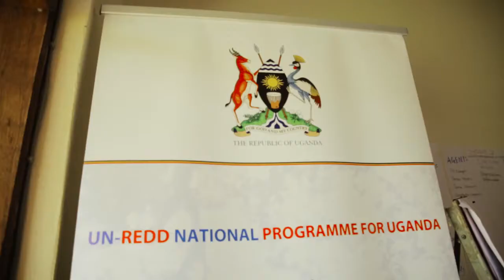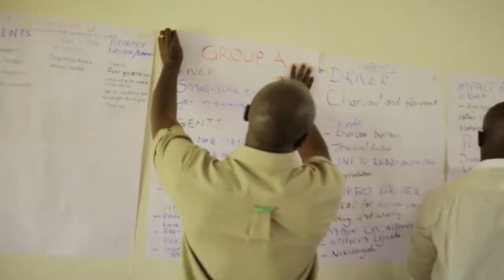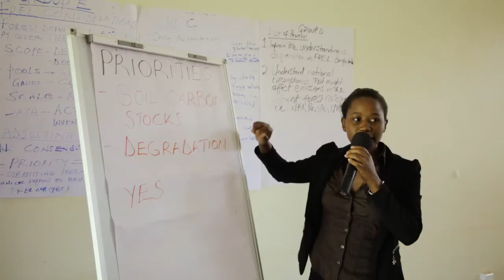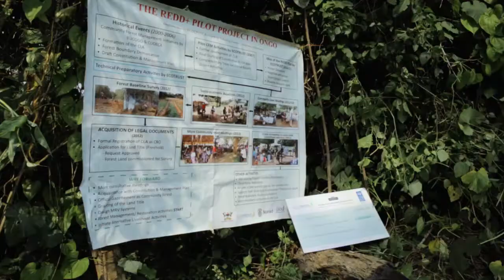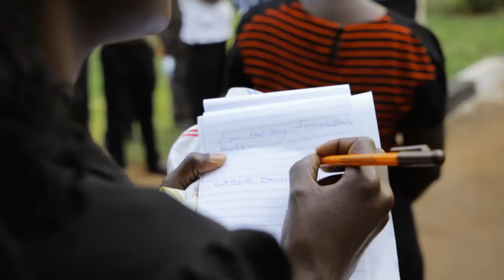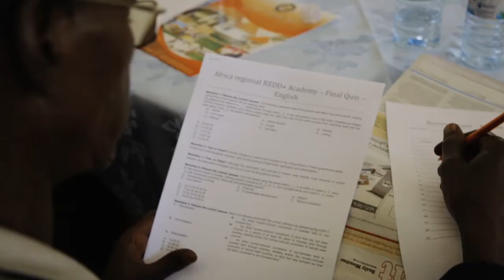Uganda's National REDD+ Academy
Uganda hosted Africa's first National REDD+ Academy from 11-15 July, 2016. Forty participants took part in the training, including representatives from the Ministry of Water and Environment, Ministry of Justice, National Forestry Authority, civil society, the private sector and academia. In an innovative capacity-building feature of this national-level event, national experts presented alongside global and regional REDD+ advisors on each of the Academy's 12 modules.

National Experts walked participants through the REDD+ landscape in Uganda, from the carbon cycle and drivers of deforestation to approaches to finance and stakeholder engagement, NFMS and safeguards. The sessions looked to deepen the understanding of REDD+ implementation in Uganda through the development of trained instructors and the creation of country-specific training resources. Moving forward, Uganda will expand on the National REDD+ Academy and conduct additional capacity building training for REDD+ stakeholders.

These National REDD+ Academy events support the country in developing a pool of REDD+ experts, and complement Uganda's five-year Norway-backed programme “Building capacity for REDD+ in East Africa for improved ecosystem health and for sustainable livelihoods in Eastern Africa (REDD-EA)” which aims at incorporating REDD+ in university courses, conducting research and generating information on REDD+.